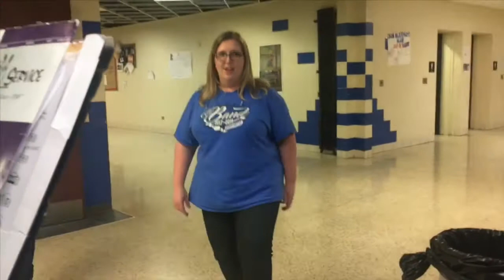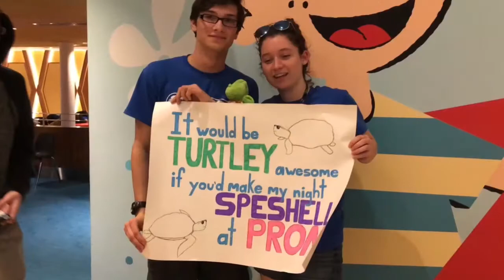Spencer County High School Band